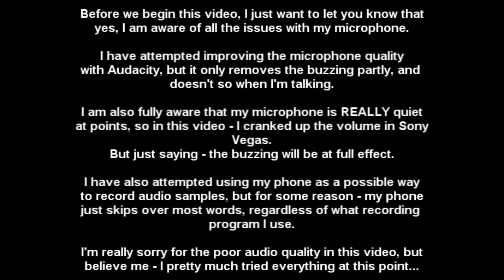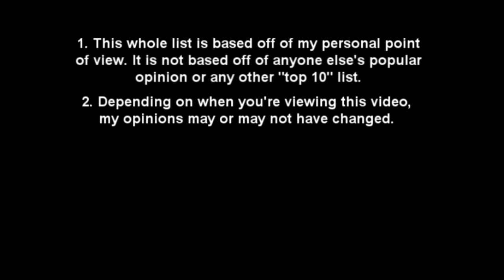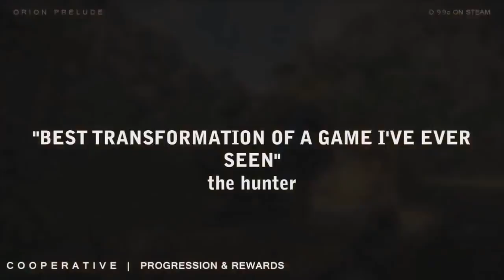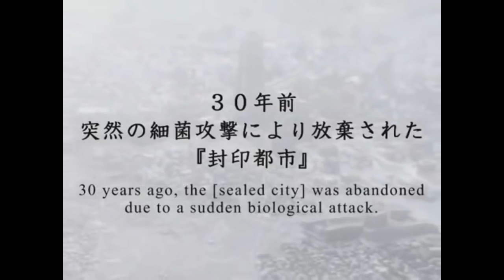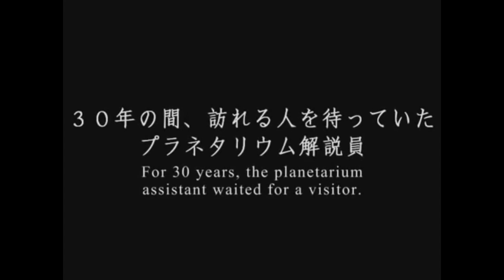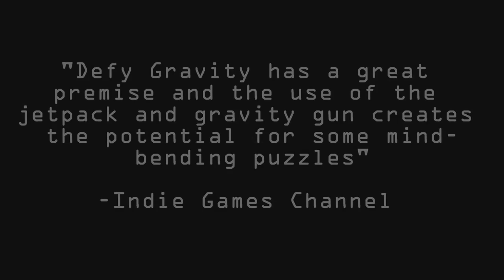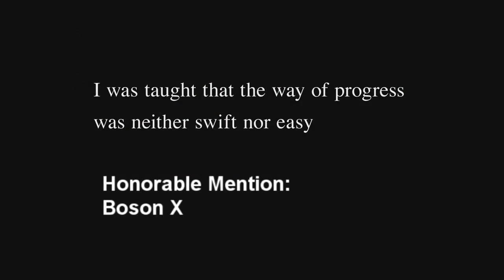My Personal Top 10 Steam Games (2015.01.21)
This video was originally aired on January 21st, 2015.
Keep in mind that this video has been uploaded on an archive channel, I will not respond to any comments that will be left on this video or any other video on the channel.

P.S. - I seriously fucking hate this video.

Original video description:
This list is outdated. Most of my choices have already changed. Can't make an updated video, due to me having no PC at the moment.
SKIP TO 2:00! It'll take you staight to the Top 10 with no more time wasted. I realised, that making the intro as long as it was, was a huge mistake. Be sure to read the description before you ask "WHERE IS [game]" so you won't end up wasting my time or your own time. Thanks.
Top 10 countdown numbers provided by TheKoolNinjaGuy
Q: WHERE IS [game]?!?!
A: I'm honestly tired of answering this damn question all the time, but I thought I might as well include it in the description. If one of your favorite games is not on this list - I didn't play it or didn't like it. Stop pestering me about not including Gmod or something. This is my PERSONAL list, not someone else's list.

Q: Why is there a 2-minute long intro in the video?!
A: When I made this video, I never expected it to go beyond 2,000 views, as my channel had around 550 subs when I released it. My subscribers (at the time) knew I had a huge issue with my microphone, so I thought I'd leave the 30 second splash screen at the start, to inform viewers who are planning to subscribe that I have issues with my mic. The rules part & stuff was unintentionally long. I didn't want it to be as long as it was, so you could call it a script writing error.

Q: Wait, you didn't expect this video to get popular?
A: Not in the slightest. Again - I make shitty videos, so I thought this was gonna be another one of those shitty videos of mine, but I guess not? I'm still kinda happy with the end result of this video about 8 months later, but it is outdated.